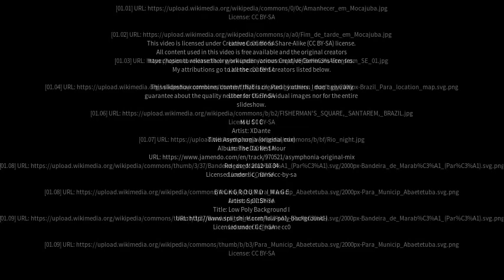Best places to visit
Best places to visit - Mocajuba (Brazil) Best places to visit - Slideshows from all over the world - City trips, nature pictures, etc.